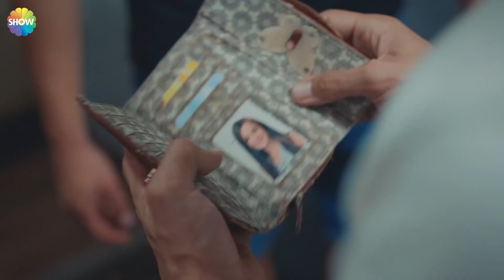Yaptığın Düpedüz Hırsızlık!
Oyuncular:

Hafsanur Sancaktutan
Yağız Can Konyalı
Selim Bayraktar
Melisa Döngel
Korel Cezayirli
Eda Şölenci
Didem İnselel
Oktay Çubuk
Deniz Altan
Sezin Bozacı
Hülya Şen
        ve
Durul Bazan
        ve
Laçin Ceylan
        ve
Nusret Çetinel